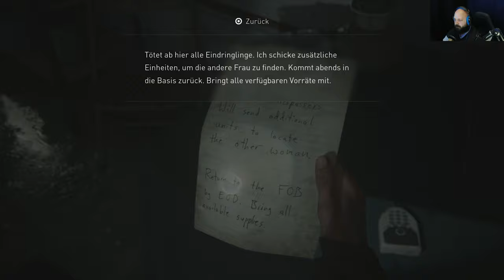The Last Of Us 🍄 Part 2 #17